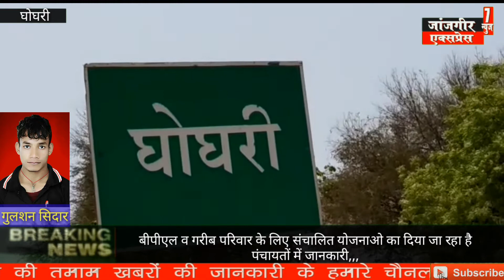बीपीएल व गरीब परिवार के लिए संचालित योजनाओ का दिया जा रहा है पंचायतों में जानकारी,,, मालखरौदा के